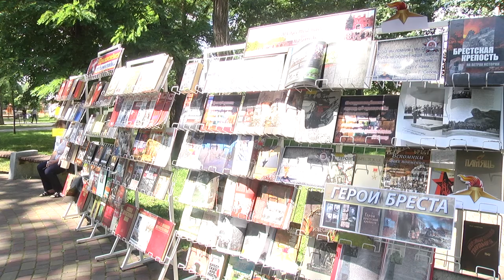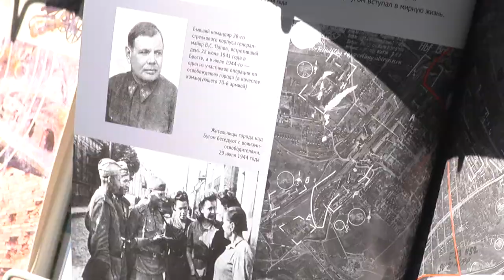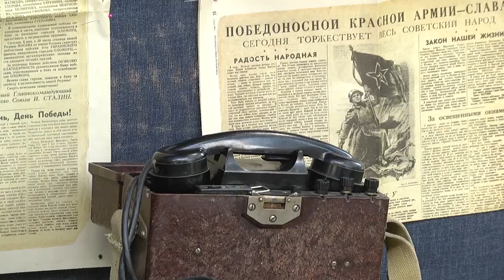2020-08-04 г. Брест. Праздничные мероприятия к 76-летию освобождения РБ. Новости на Буг-ТВ.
Журналист А. Ноздрин - Плотницкая. И. Кузьмич. Оператор Э.Бакунович П. Малашенок
1 августа город буквально заиграл яркими красками - здесь проходили мероприятия, посвященные 76 годовщине освобождения Бреста от немецко-фашистских захватчиков. Правда, в нынешнем году это событие брестчане праздновали без крупномасштабных мероприятий. На следующий год были перенесены: «Город Света», международный парад оркестров, карнавал, фестиваль «Облака молока», ночной концерт на площади Ленина и многие другие. Но расстраиваться не стоит. У горожан и гостей города была возможность изменить знакомую программу и найти для себя что-то новое